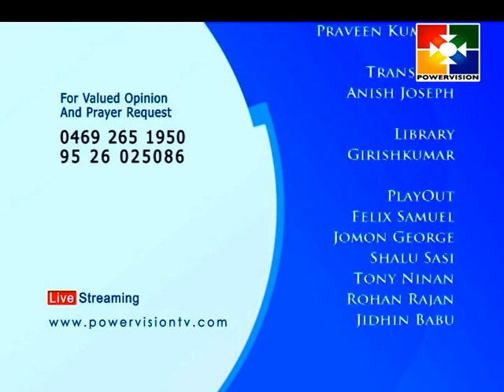Jeevitham Sundram │Powervision TV │Episode 50